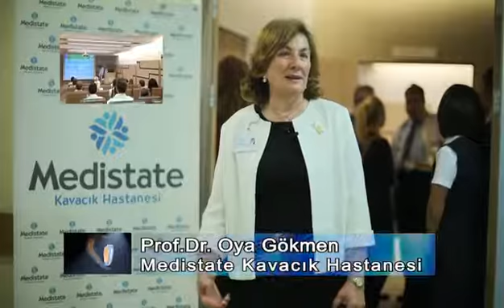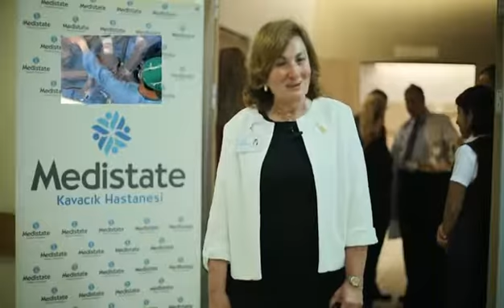Mediastate Kavacik Hastanesi Tup Bebek Toplanti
Saglik ve Yasam televizyonu